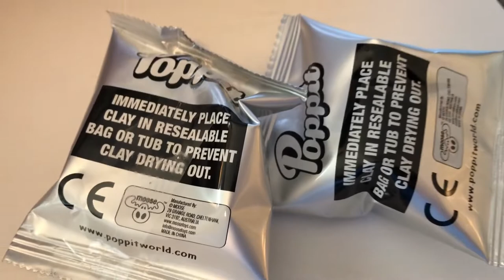Poppit Mini Clay Creations! Play doh puppies!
We unboxed a Poppit mini clay creations toy and we were very disappointed! The clay was so hard and we were unable to use it. We ended up using Playdoh to make our Play dough puppy creation! It turned out cute in the end but we were disappointed with the clay that came with the toy. We would not recommend this toy!